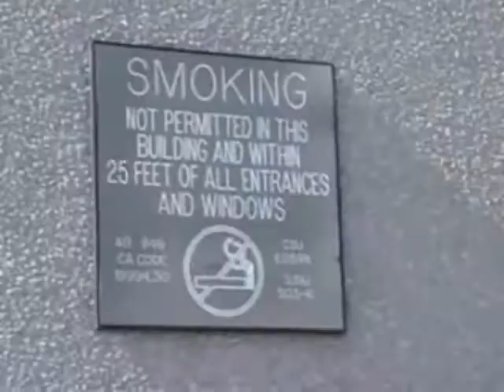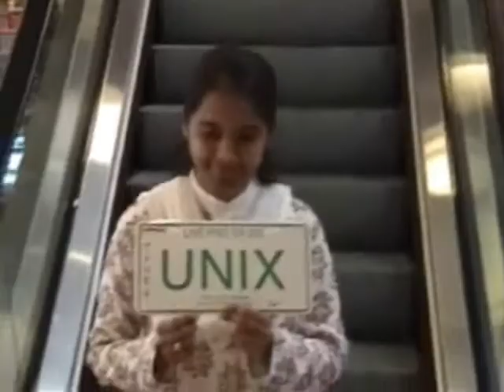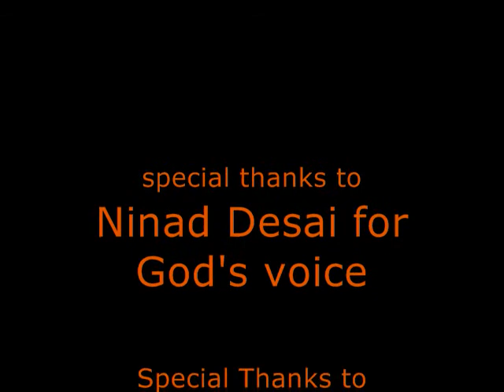CMPE 142 UNIX HISTORY MOVIE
This is our video on unix history.